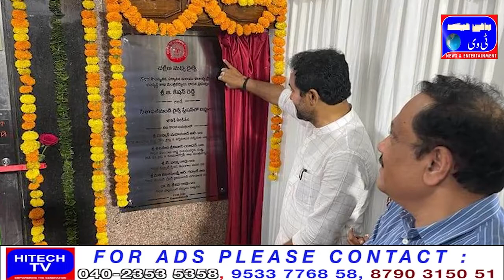Kishan Reddy inaugurates 3 lifts at Sitafalmandi railway station۔